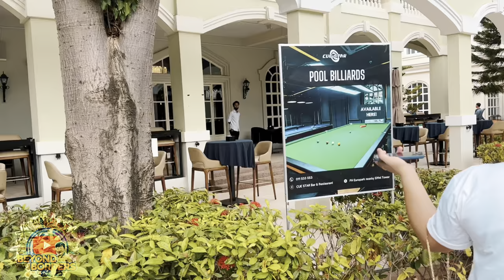Euro Park | Phnom Penh | Cambodia